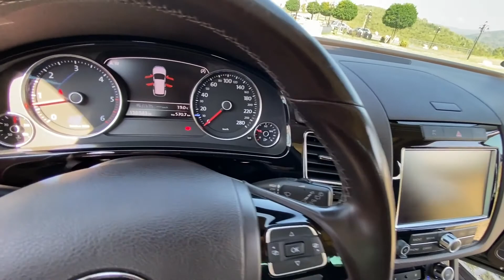Vw TOUAREG BLUEMOTION 2014